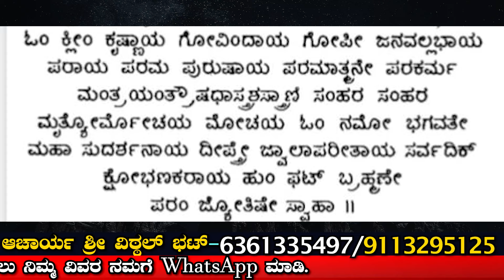ಮೇಷ ರಾಶಿ ಮೇ 2024 ಮಾಸ ಭವಿಷ್ಯ | Mesha Rashi May Masa Bhavishya Kannada